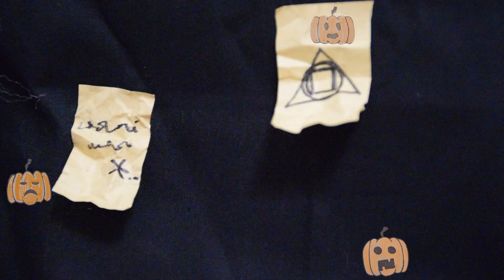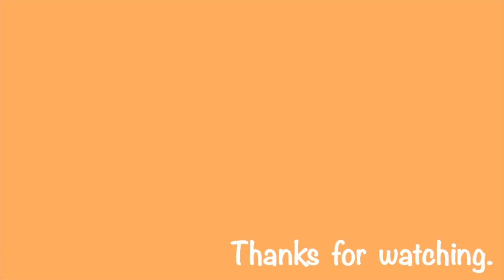個人工作室（Halloween ver.）/ [Handmade 手作]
一切的一切都是因為優格罐，突然想到巫婆湯，雖然沒有可以冒出綠色泡泡的那種高級湯藥，不過用指甲油做的湯應該也差不多啦.
至於優格罐的蓋子，原本是要畫一匹狼的側面剪影，但又想到圓圓大大的眼睛，為什麼不聯想到月亮咧？？我也不知道.